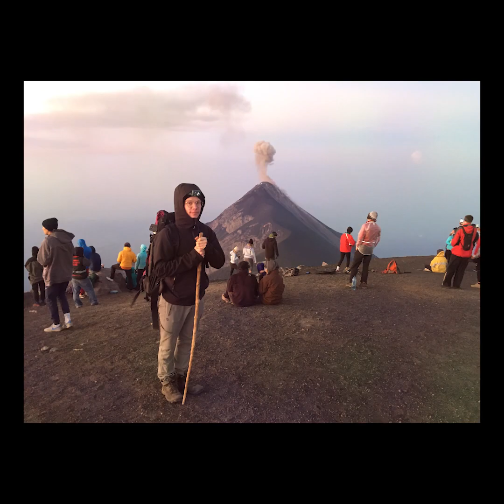Mike 38 - Coprolite LP - Saint Christopher